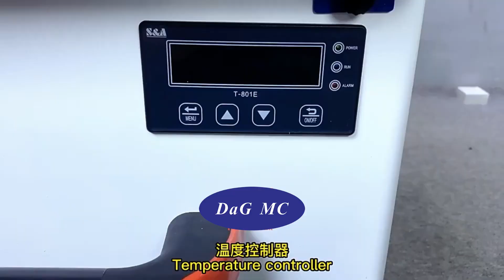Portable Handheld Laser Welding Machine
Shenzhen DaG Technology Industrial Co., Ltd.

●Fiber laser markng machine
◇CO2 laser marking machine
●UV laser marking machine
◇Rust removal laser machine
●Handheld laser welding machine
◇Jewelly laser welding machine
●3015/4020/6040 Fiber aser cutting machine
◇6060 high precision fiber laser cutting machine